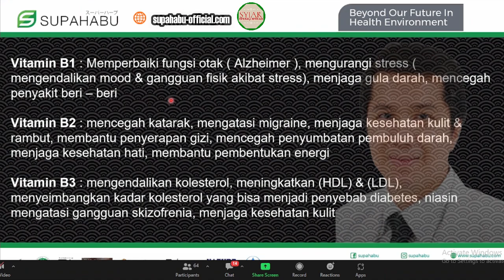MANFAAT VITAMIN B1 B2 DAN B3 | dr. Oscar Supahabu